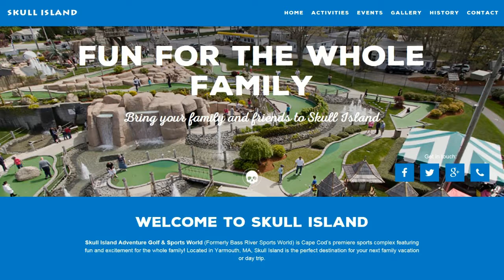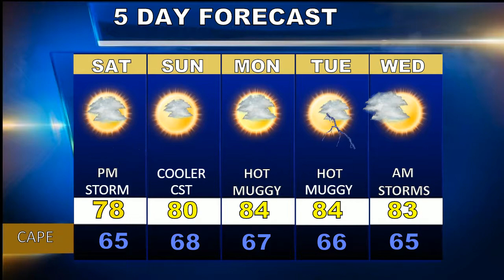Cape Cod Weatherblast Forecast